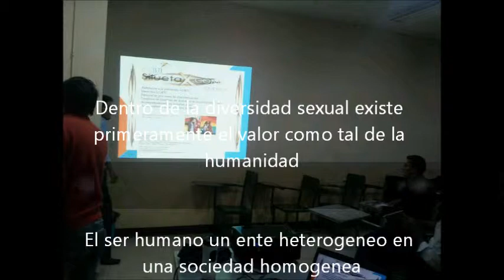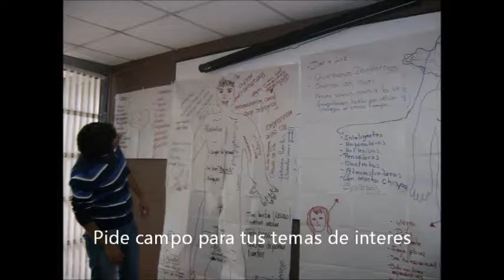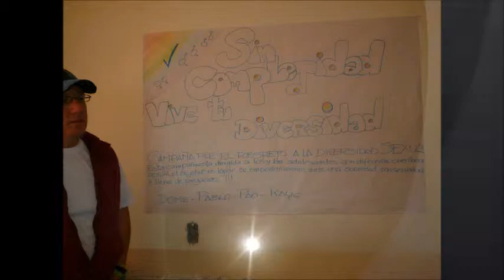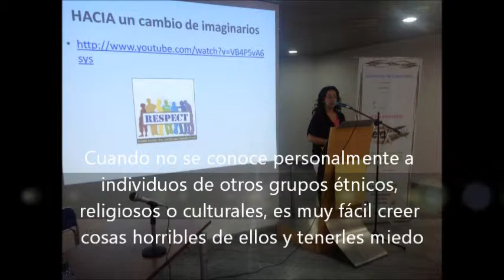Diversidad Sexual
Video del Blog Diversidad Sexual